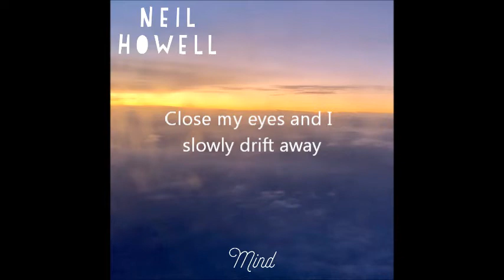NEIL HOWELL - Mind